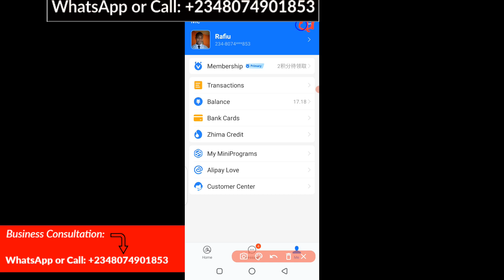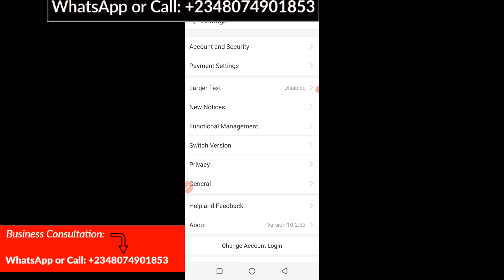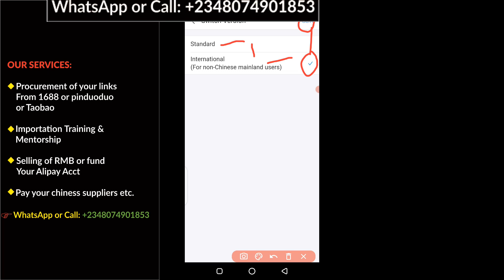how to switch to Alipay international step by step tutorial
In this video i have explain step by step on how to switch from standard to Alipay international,
However if you wish to join our online IMPORTATION Class where we Teach the following Importation Course:
China Importation
America Importation
Turkey Importation

alipay wallet login
alipay wallet top up
alipay wallet number
alipay wallet app
alipay wallet limit
alipay wallet singapore
alipay wallet id
alipay wallet aliexpress
alipay apple wallet
activar alipay wallet
alibaba's alipay wallet
is alipay a digital wallet
what is alipay wallet
how to receive money on alipay
is alipay a wallet
how to send money via alipay
alipay wallet balance
how to use alipay balance
how to check alipay balance
how to cash out alipay
alipay wallet china
alipay digital wallet
alipay wallet españa
alipay e wallet
alipay eu wallet
alipay europe wallet
alipay international e wallet
alipay launches international e-wallet
tng e wallet alipay
how to pay alipay online
how to pay to alipay account
alipay legit,alipay wallet top up,alipay wallet top up
alipay wallet english download
alipaywallet
alipaywallet这个软件为什么用不了
alipay ewallet
salpay wallet
salpay wallet login
salpay wallet apk
salpay wallet download
alipay wallet limit,
alipay true wallet,
alipay true wallet คือ
alipay mobile wallet
alipay payment methods
alipay payment platform
alipayhk wallet
how to verify id on alipay
alipay payment
alipay and wechat pay
alipay macau wallet
alipay my wallet
open alipay wallet now
alipay wallet nedir
open alipay wallet
how to accept alipay payments
how to make alipay payment
how to pay someone on alipay
alipay qiwi wallet
recharge alipay wallet
reddit alipay
alipay wallet services
how to withdraw money from alipay singapore
alipay true wallet
alipay id true wallet คือ
alipay กับ true wallet
how to top up alipay in australia
alipay trustworthy
alipay to wechat wallet
how does alipay wallet work
alipay transactions
alipay countries supported
alipay deposit
alipay payment plan
alipay limits